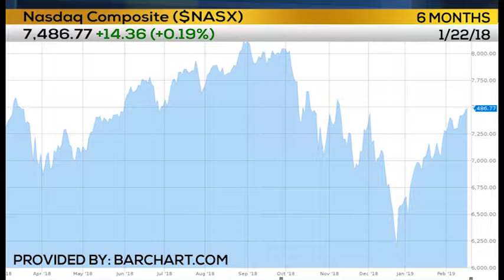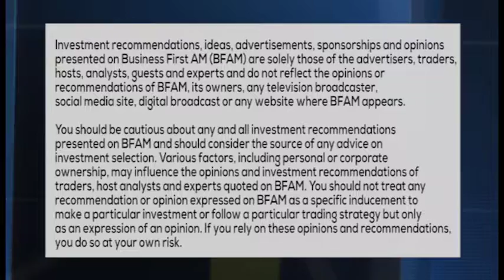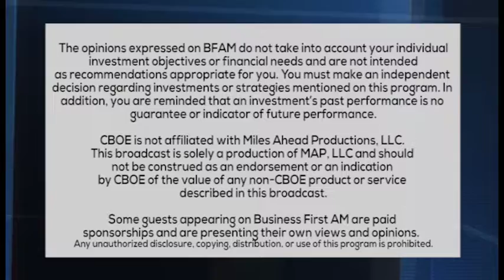TRADER RUNDOWN RETAIL WONDERS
Matt Shapiro, President of MWS Capital, is here for a look at the overall market and has some insight in Canada Goose!